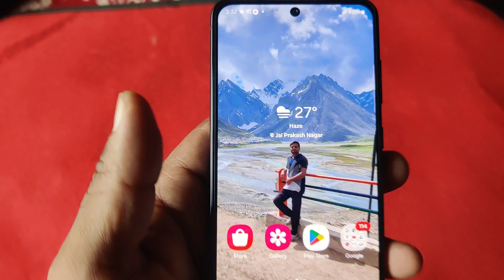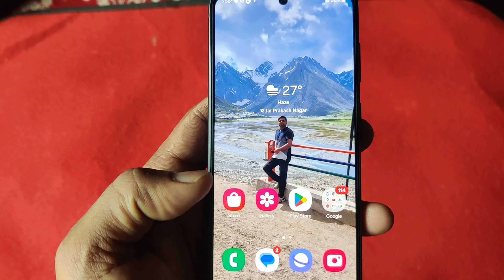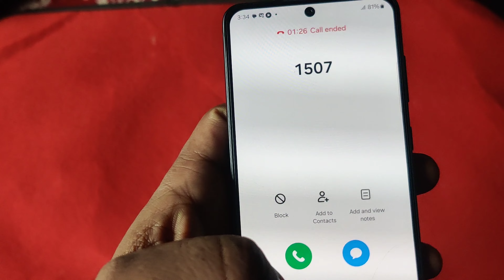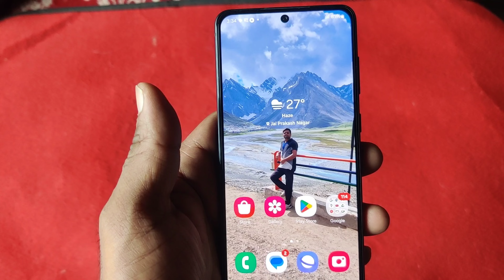How to activate bsnl port sim 2024 | Bsnl port sim ko activate kaise kare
Hellow Viewers Today I have discussed that Bsnl Sim Tele Verification or Bsnl sim activate kaise kare after port 2024 @rahulzone

bsnl me port hone ke baad chalu kaise kare

1) bsnl me port sim ko activate kaise kare
2) how to activate bsnl port sim
3) bsnl me port hone ke baad kya kare
4) bsnl port sim verification
5) bsnl sim tele verification kaise kare
6) bsnl me port sim ko chalu kaise kare
7) bsnl me port hone ke baad recharge kaise milega
8) port to bsnl
9) Bsnl port sim ko activate kaise kare
10) bsnl port sim activation
11) How to activate bsnl port sim 2024
12) bsnl port sim activate

bsnl sim activate kaise kare

bsnl sim

bsnl sim online buy

bsnl sim ka number kaise nikale

bsnl sim activation tamil

bsnl sim me 4g network kaise
chalaye

bsnl sim activation

bsnl sim kaise kharid

bsnl sim port karne ke baad
activate kaise kare

bsnl sim activate kaise kare 2024

bsnl sim activate kaise kare 5g

bsnl sim activate kaise kare telugu

bsnl sim activate kaise kare tamil

bsnl sim activate kaise kare 2023

kannada

bsnl sim activate kaise kare network
proble

bsnl sim activate kaise kare bengali

bsnl sim activate kaise kare new